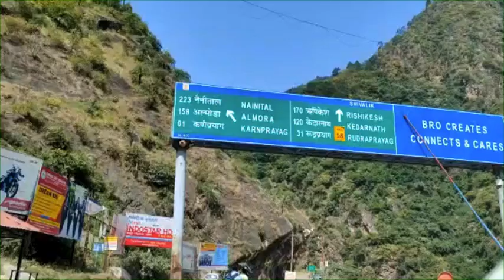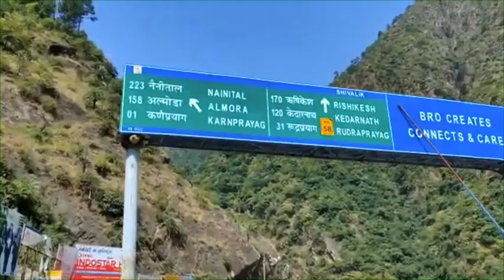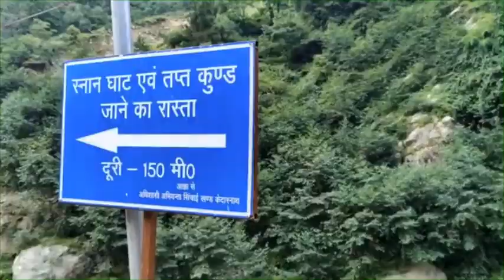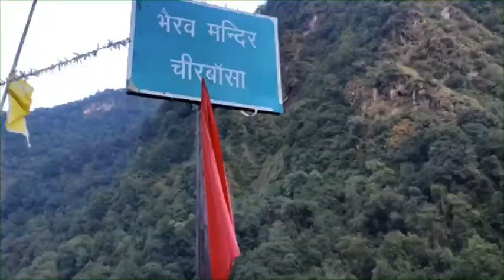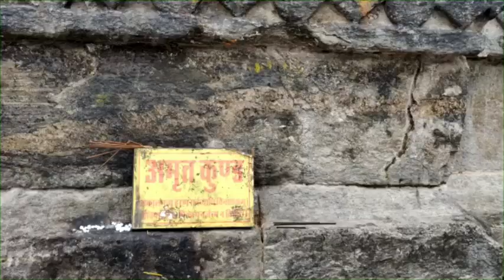Kedarnath vlog 🙏 || Niharika dangwal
Hello guys,

Kedarnath yatra🙏